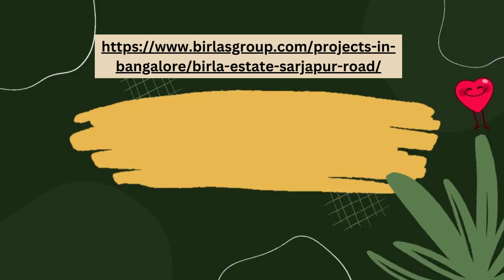Birla Estates Sarjapur Road - Residential Apartment in Bangalore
If you are looking for a luxury apartment then Birla Estates Sarjapur Road is perfect for you. It has the best nearby location such as hospitals, shopping malls and best highways connectivity.